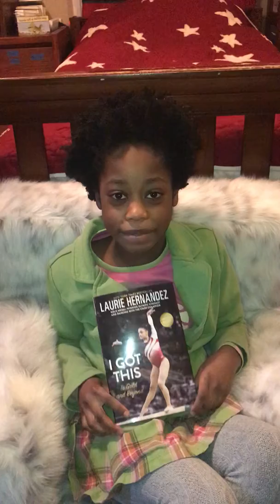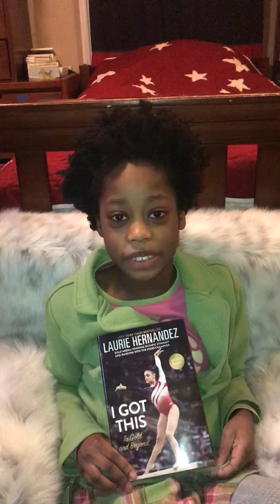Keva reviews “I Got This! To Gold and Beyond” by Laurie Hernandez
Do you love gymnastics? Do you wonder what effort it takes to be one of the best in the world? Read this book by Laurie Hernandez.